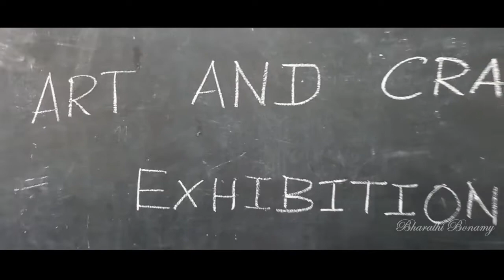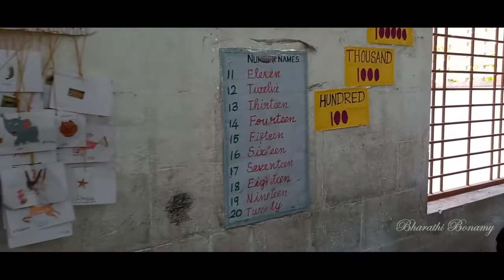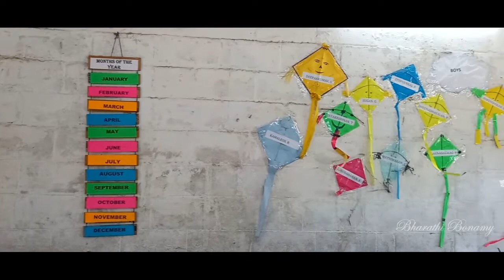Government Middle School Keezhagraharam - Art & Craft Exhibition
Hi Viewers Watch and enjoy the Art & Craft Exhibition of Government Middle School Keezhagraharam - V std Students - Credits Go to Mrs. Malathy mam who gave ideas to the kids and Encouraged them all.